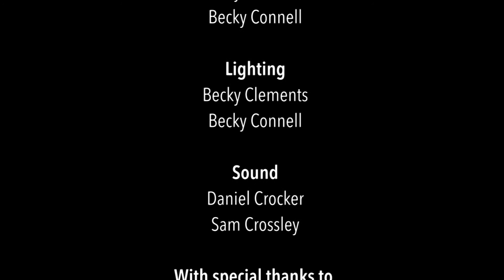Acapella Society - Promo